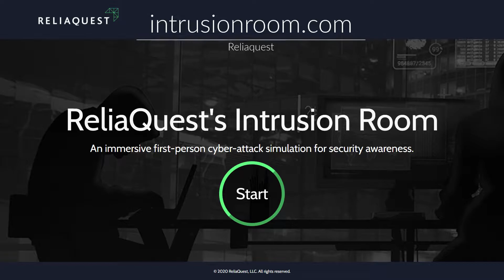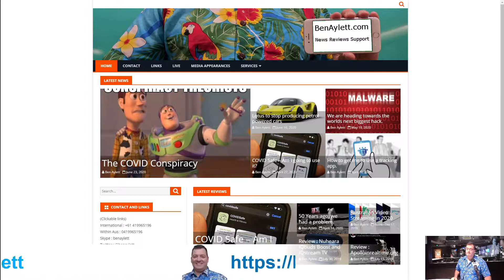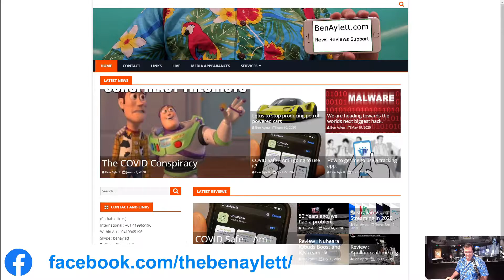Talking Tech on 6PR Perth Tonight with Chris Ilsley 3rd November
00:06 What is up with our eyes?
01:02 What is it like to be a penetration tester?
(Intrusionroom.com)
04:07 Graeme is having phone problems.
08:45 Stories from the field - when people bash computers.
10:10 Peter has lost his contacts!
13:40 Naked Zoom extortion!